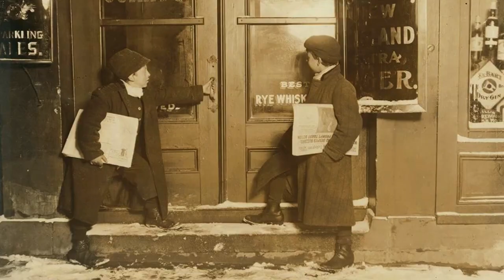15 Fascinating Facts About The Old West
15 Fascinating Facts About The Old West

Howdy, partners! Welcome to another exciting journey into the history of the Wild West. Forget what you've seen in the movies; today, we're diving into the real, gritty, and downright fascinating facts about the Old West.

Quickdraw Gunfight

Our first stop takes us to Springfield, Missouri, where the first quickdraw gunfight in history went down. Picture this: Wild Bill Hickok, a legendary Gunslinger, facing off against Davis Tutt over a gambling dispute. The tension builds, the pistols are drawn, and BAM! Hickok makes history with the first recorded quickdraw showdown.

Bison Slaughter

Now, let's talk about a darker side of the Old West. Millions of Bison were slaughtered in the 1800s, nearly wiping them out. The American buffalo, once numbering in the tens of millions, fell victim to ruthless slaughter, impacting Native Americans who relied on them for food and resources.

Dead Outlaws in Photographs

Ever wondered what happened to those notorious Outlaws after their demise? Well, in the Old West, they were propped up and photographed. These eerie images served as a chilling reminder of the consequences of a life of crime, and authorities used them to send a clear message to potential lawbreakers.

Cowboys and Criminals

Hold on to your hats, folks! In the Old West, being called a cowboy wasn't always a compliment. In certain regions, the term was associated with criminals. In 1881, the San Francisco Examiner even called cowboys the "most reckless class of Outlaws." Not your typical John Wayne image, huh?

The Real Cowboy Hats.
history of the united states
history of american cowboys
westward expansion us history